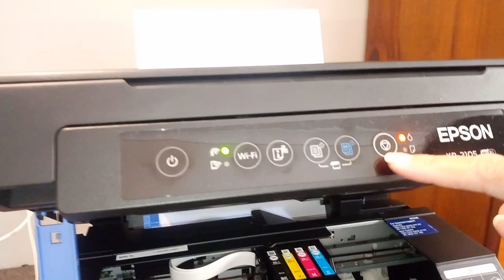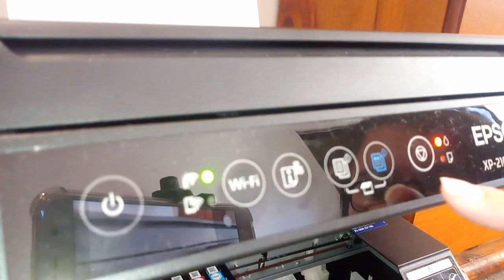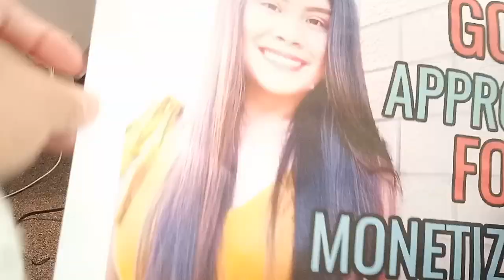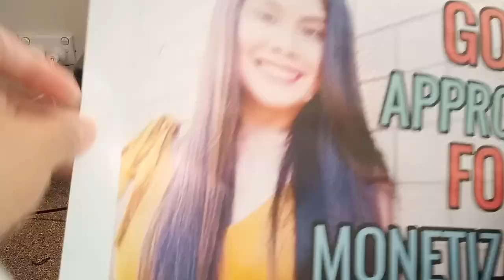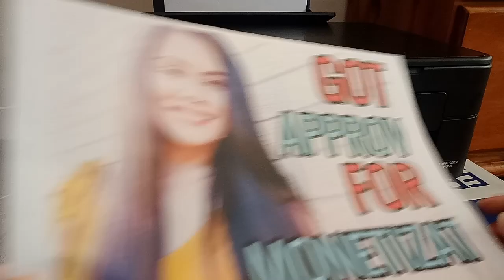HOW TO REPLACE INK CARTRIDGE ON EPSON XP-2105 (TAGALOG TUTORIAL)Lj😊 PH.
Hi every one my name is LJ taga sarangani po aku PHILLIPINES
supurtahan nyu po sana ang munting CHANNEL.